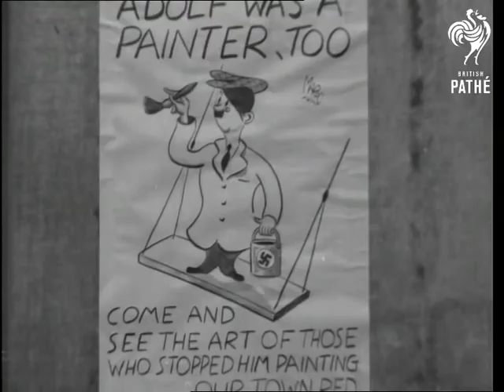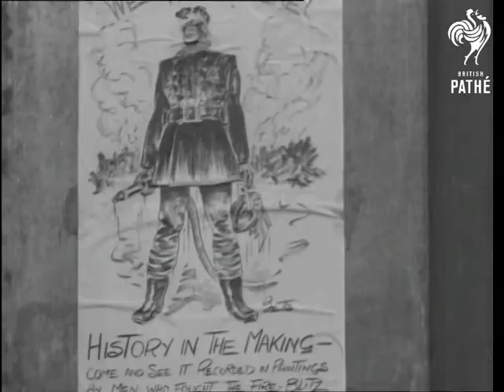Firemen Artists Issue Title - Flash!!! (1941)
No title - Firemen artists.

London.

M/S as someone breaks the glass on fire alarm and sets it off. L/S as doors open at station and engines speed out.  Various shots of members of the Auxiliary Fire Service (A.F.S.) in action with C/U's of the men.

Various shots of one fireman drawing a fire scene. M/S of Leonard Rossiman painting a woman, his colleagues watch him.  Norman Hepple draws a fire officer who is posing for him.  Various shots of Prunella Pott painting portraits. M/S's of Albert Turpin painting a riverside blaze.  Various shots of George France as he sculpts a fireman in action. Various shots of the fires and the artists impressions of them.
 FILM ID:1304.11